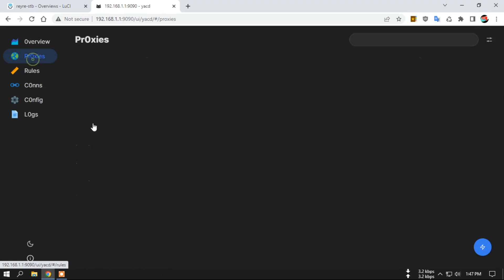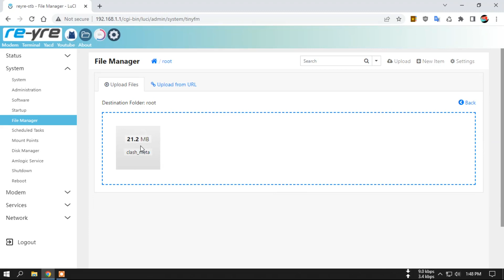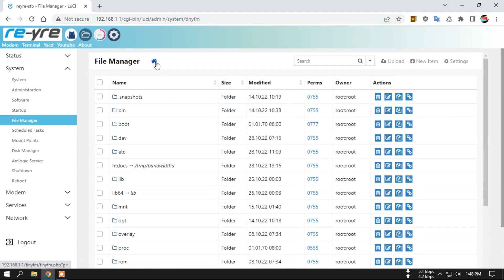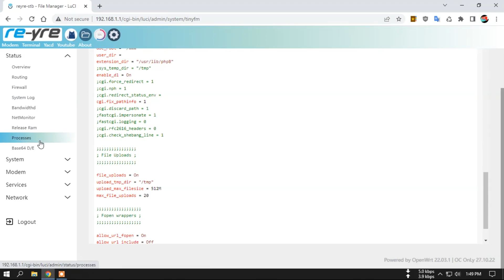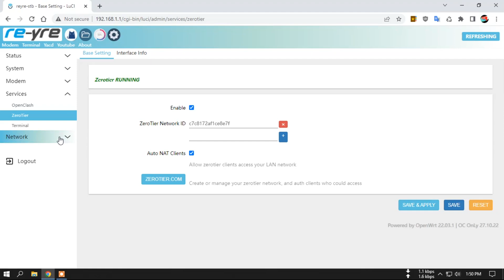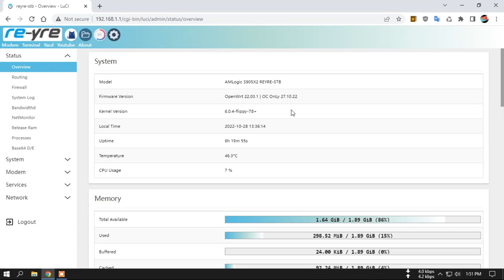OpenWrt 22.03.1 OC OnLy 27.10.22 AMLogic s905x2 B860H V5 | REYRE-STB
OpenWrt 22.03.1 OC OnLy 27.10.22 AMLogic s905x2 B860H V5
OC OnLy Minimalis
Untuk Amlogic s905x2 | STB B860H V5(bukan untuk HG680, B860H v1/v2 atau yang lainnya)
Internal Wifi Off

- Gabung 7 huruf kapital dari awal video hingga selesai sebagai password download
- Tidak dipaksakan untuk update, nonton maupun download.

Login Luci
User: root
Pass: indonesia